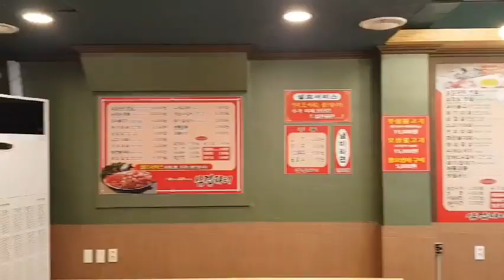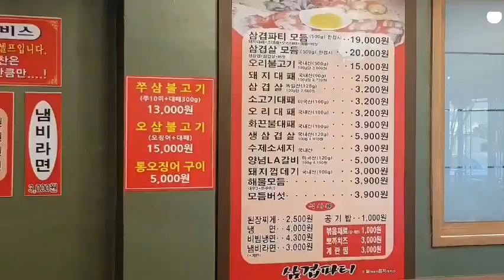KakaoTalk Video 20190408 1906 52 787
양산 삼겹파티